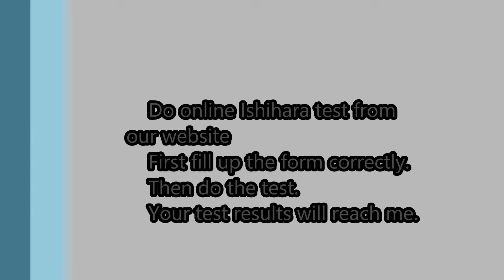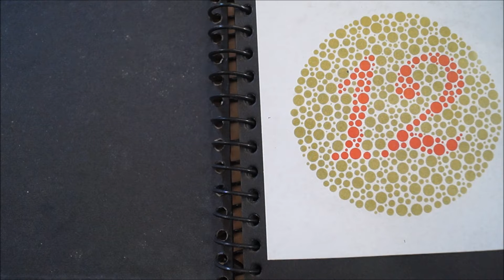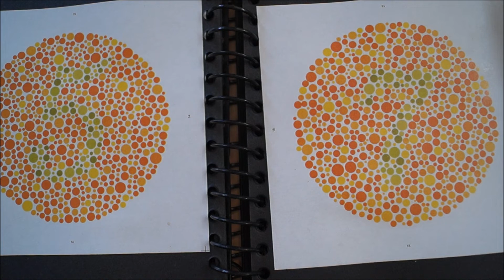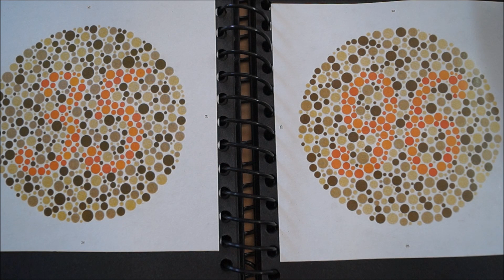Ishihara book test using tinted lenses Part XIV - I have used green filter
I am color blind and I have used Green filter in reading the Ishihara book. Watch me to know what I see in Ishihara book using Green filter.